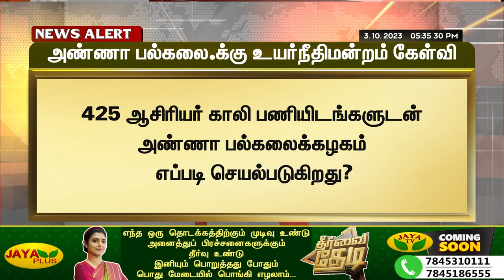அண்ணா பல்கலை.க்கு உயர்நீதிமன்றம் கேள்வி | Anna University | Madras High Court | Jaya Plus